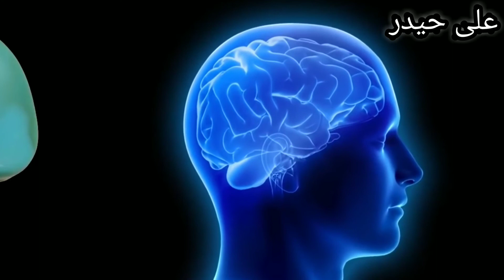Feroza stone benefits in urdu | Feroza Pathar ke Fayde | Ali Haider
Feroza stone benefits in urdu | Feroza Pathar kay Faiday | Feroza stone | Ali Haider